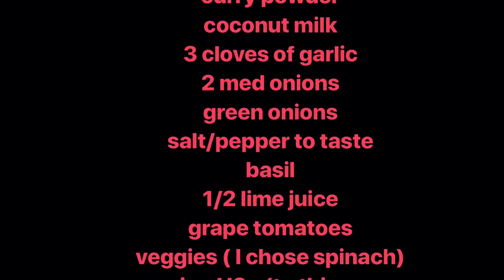Vegan Chickpea Curry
A tasty vegan chickpea curry that is easy and quick to make.  Perfect for the transitioning vegan.